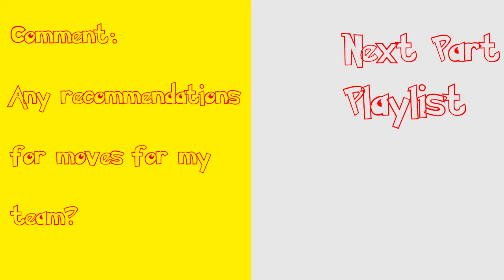Let's Play Pokémon Crystal Part 17 Routes 38 and 39 720p